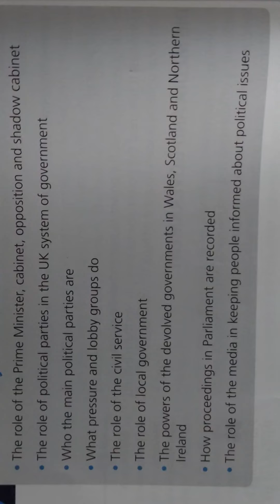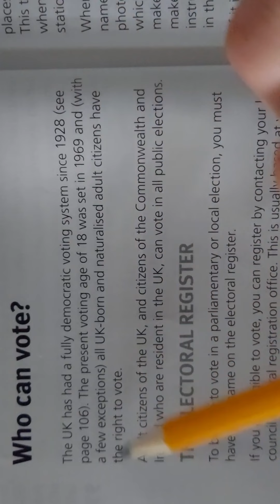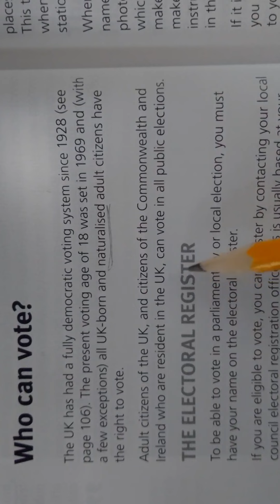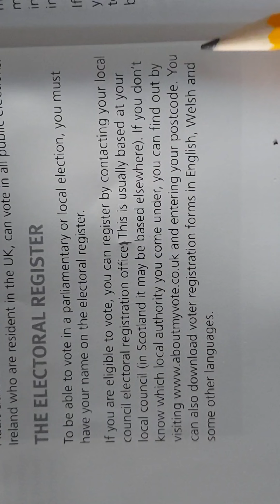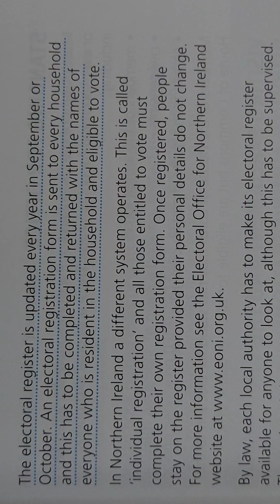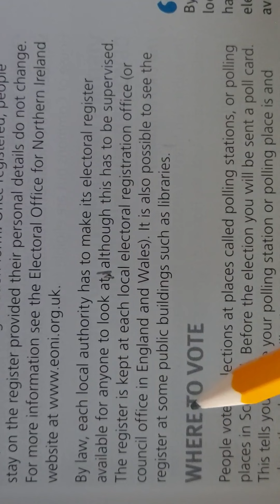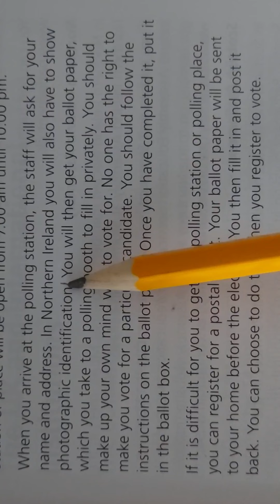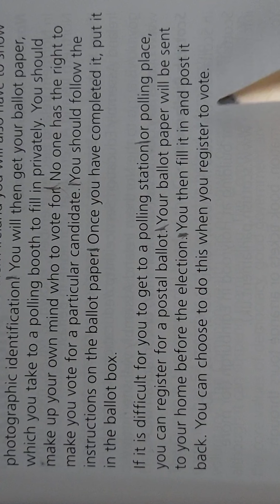Life in the UK Video 79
ژیان له به ریتانیا فیدیوی ۷۹